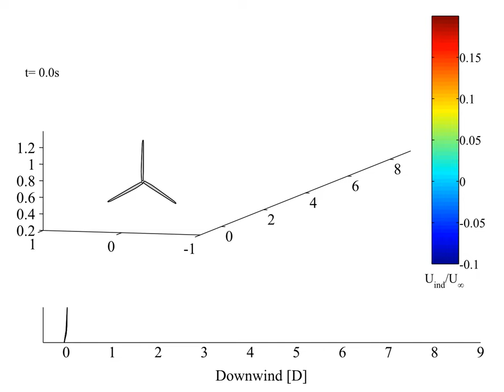Wake simulation of NREL 5-MW Turbine on monopile in 18m/s winds